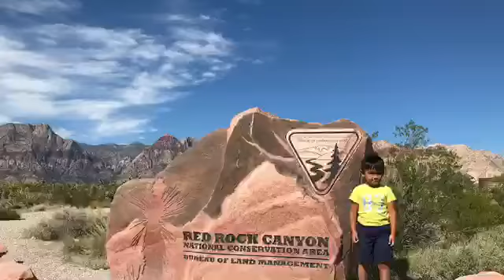Exploring Red Rock Canyon